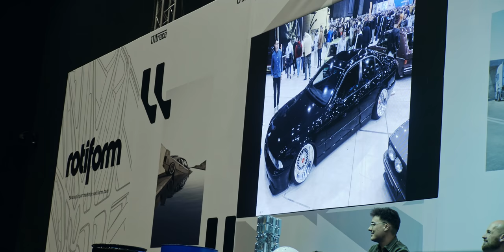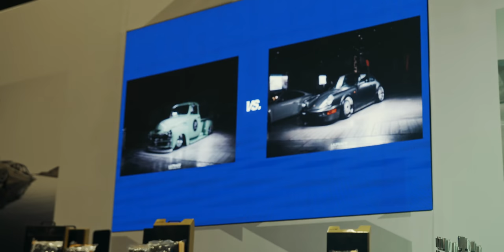Ultrace 2020™ Aftermovie | 4K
.Dropped Design Video Production.
Camera: Hubert Pasztor, Jakub Pasztor
Edit: Hubert Pasztor
Color Grading: Jakub Pasztor